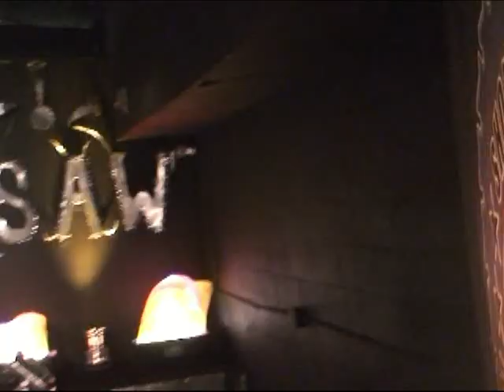Maniac Marc Anthony Destroys The Saw Mill - SAW Wrestling TV Millersville, TN 2014